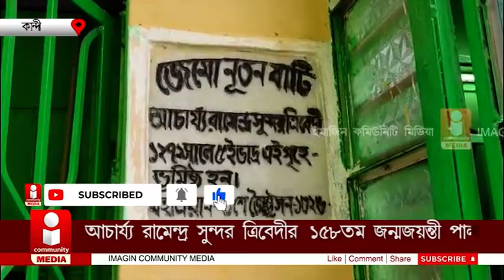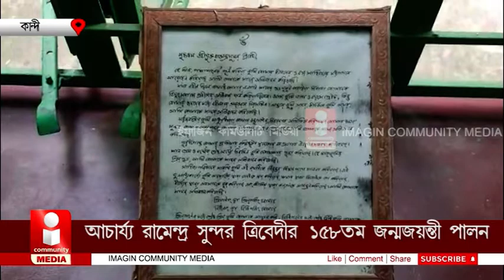Ramendra Sundar Tribedi: আচার্য্য রামেন্দ্র সুন্দর ত্রিবেদীর ১৫৮ তম জন্মজয়ন্তী পালন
আচার্য্য রামেন্দ্রসুন্দর ত্রিবেদীর ১৫৮তম জন্মজয়ন্তী পালিত হল মহা সমারোহে। রামেন্দ্রসুন্দর ত্রিবেদীর বসত ভিটে  জেমোতে এদিন সকাল থেকেই একাধিক অনুষ্ঠান চলে।